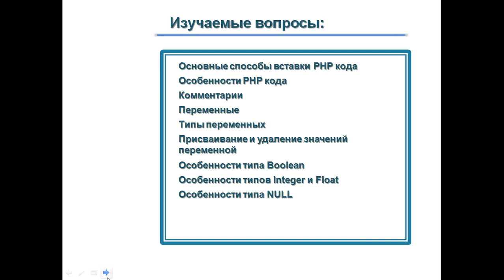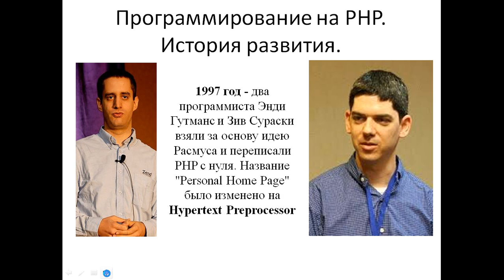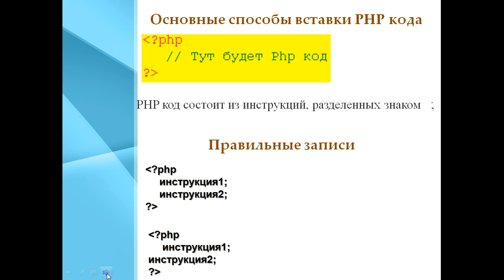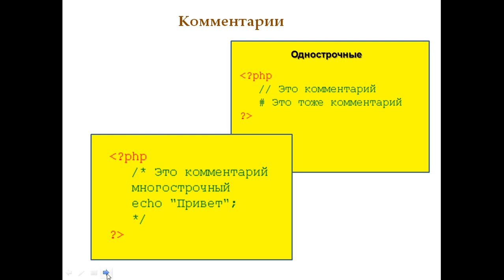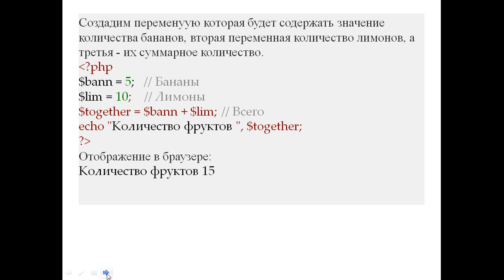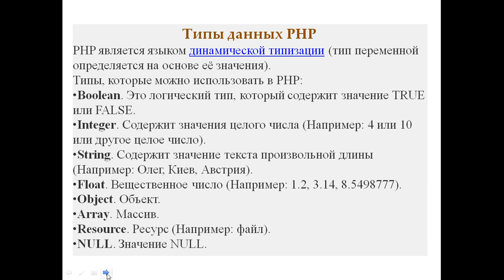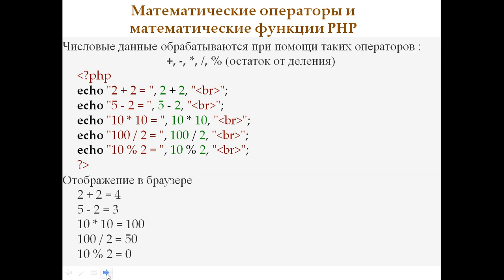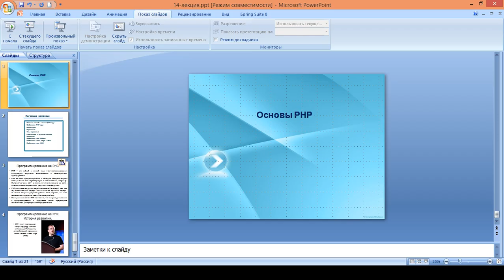КапароваЛЕ web техн 14 лекция